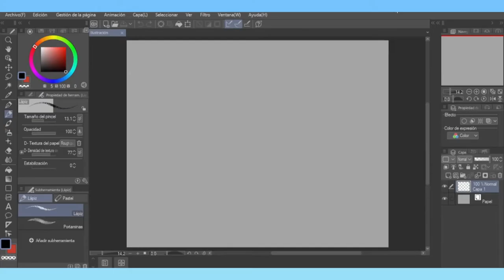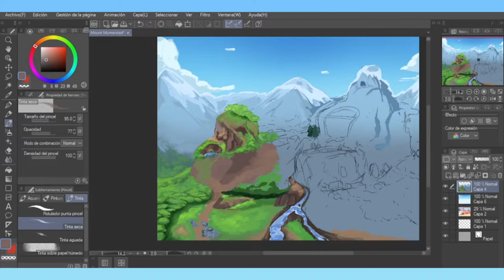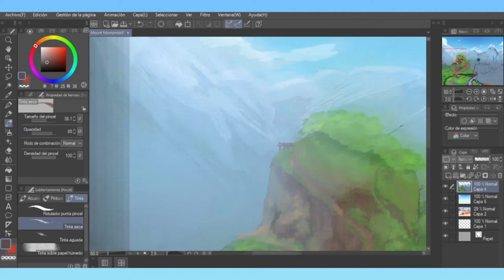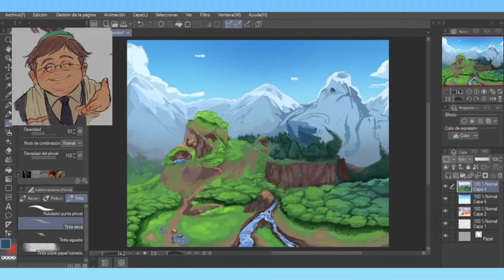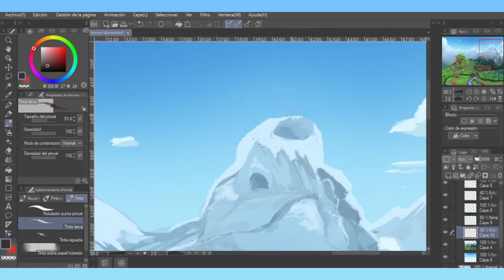Mount Mumandad Timelapse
Are you ready for some hiking in the Mount Mumandad? 🏔️🏳️
TIMELAPSE! Quite a long time since my last Timelapse, but I had to, this time is 4:30 hours summed up in 5 minutes.
So yeah, had quite a good time making this one!